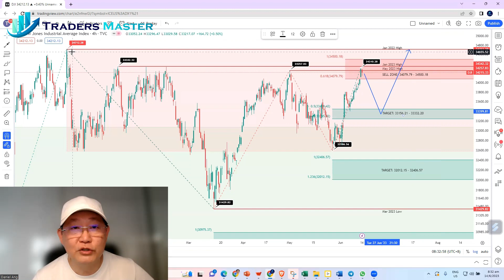TMA - Short-Term DJIA Outlook Update (14 June 2023, 08:29 SGT)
U.S. equity markets edged higher overnight with both the S&P 500 and Nasdaq Composite Indices registering their highest levels in 14 months after data showed U.S. consumer price index rose modestly in May.

The Consumer Price Index (CPI) increased 0.1% last month as gasoline prices fell, the Labor Department said on Tuesday. The CPI gained 0.4% in April. In the 12 months through April, the CPI climbed 4.0%. That was the smallest year-on-year increase since March 2021 and followed a 4.9% rise in April.

The Dow gained 0.43%, the S&P 500 gained 0.69% and the Nasdaq gained 0.83%.

Among the major U.S. equity indices, the Dow is the only major index yet to register a new high for the year, but this could change tonight when the Federal Reserve meets to decide on its monetary policy stand. Market participants are pricing in the likelihood that the Fed may pause its aggressive rate hikes after 10 consecutive rate hikes in 15 months since March 2022.

While most market participants see a pause in interest rate hikes as a signal to buy equities, technically, there is a possibility that we may see a “buy the rumour, sell the fact” situation tonight. This means there is a possibility that buyers may decide to take profit when the announcement is made. We do not have to wait too long for an answer.